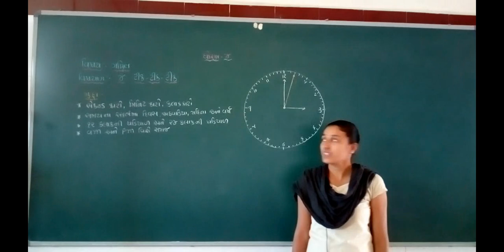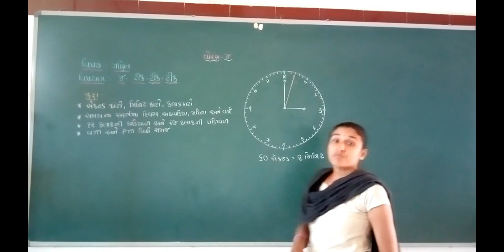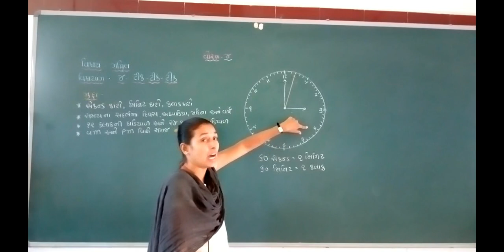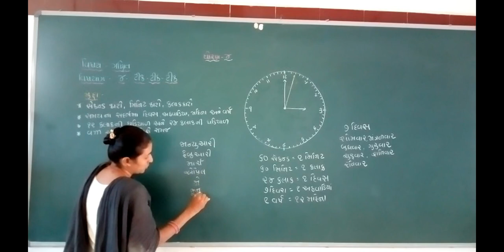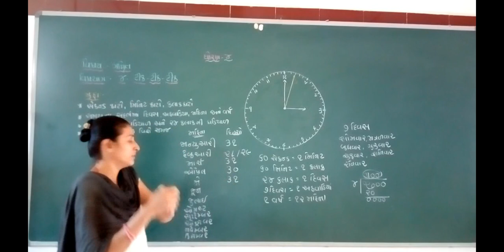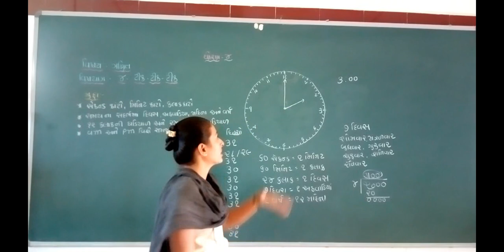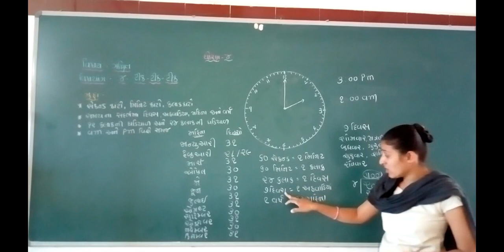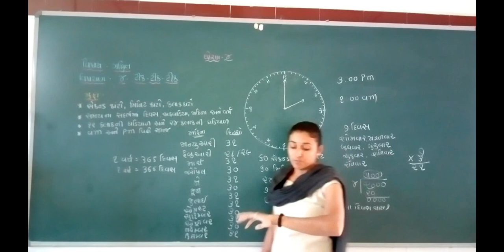ધોરણ -૪| વિષય-ગણિત |પ્રકરણ -૪|ટીક-ટીક-ટીક | darshanschool Ratanpar